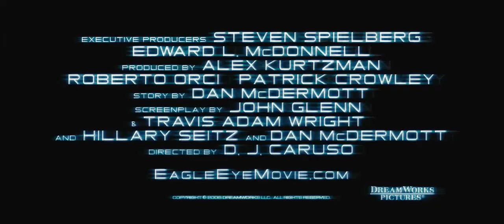Eagle Eye 2008 Trailer HD | Shia LaBeouf | Michelle Monaghan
Eagle Eye 2008

Jerry and Rachel are two strangers thrown together by a mysterious phone call from a woman they have never met. Threatening their lives and family, she pushes Jerry and Rachel into a series of increasingly dangerous situations, using the technology of everyday life to track and control their every move.

Director: D.J. Caruso
Writers: John Glenn (screenplay), Travis Wright (screenplay)
Stars: Shia LaBeouf, Michelle Monaghan, Rosario Dawson